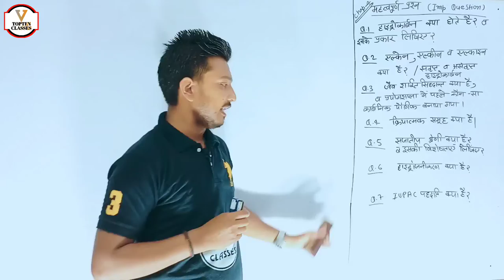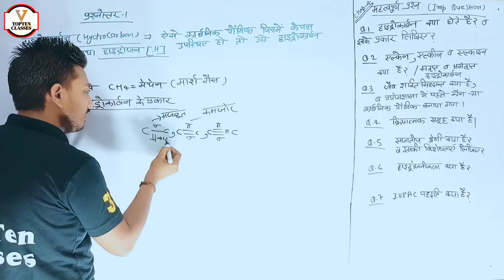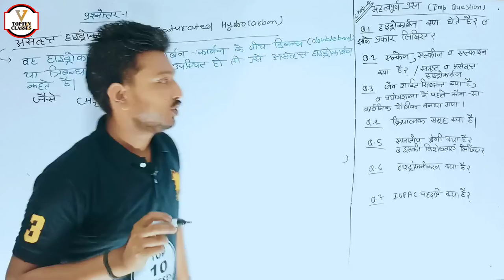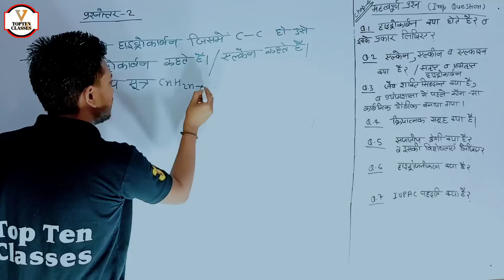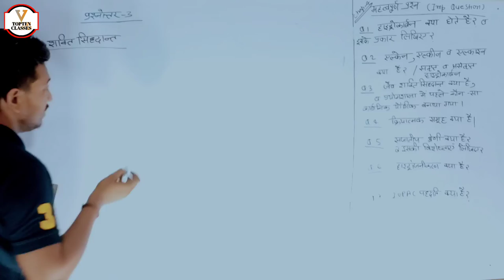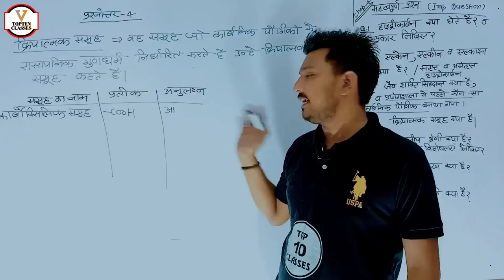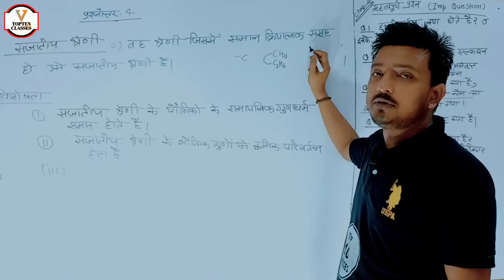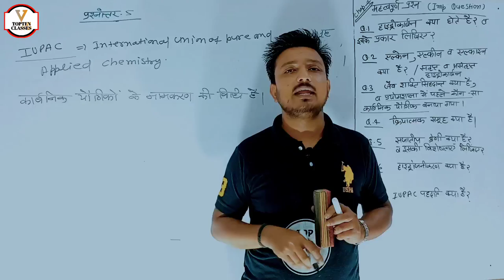4 अप्रैल को पूछे जाने वाले सबसे महत्वपूर्ण पेपर हल सहित सभी लोग जल्दी जल्दी देखो वरना रोएंगे...